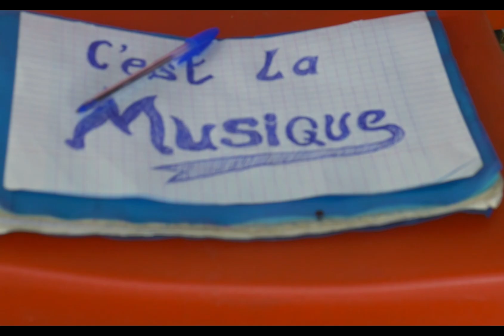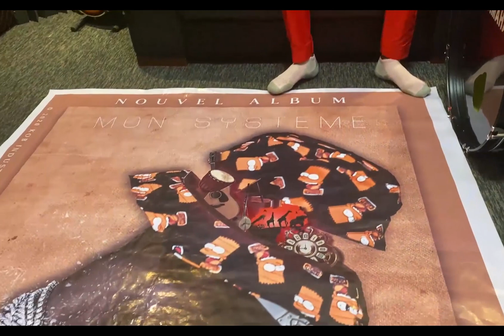ANNONCE (1) DE MON NOUVEL ALBUM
Apprêtez-vous pour du lourd cette année